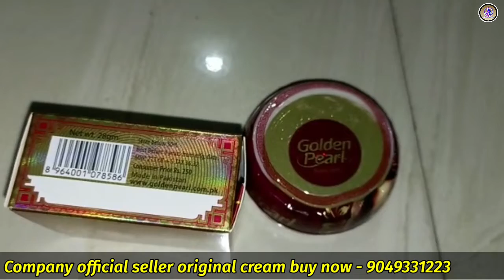New Golden Pearl | Cream Benefits |Uses, Price, Side | Effectsou, Review 2022